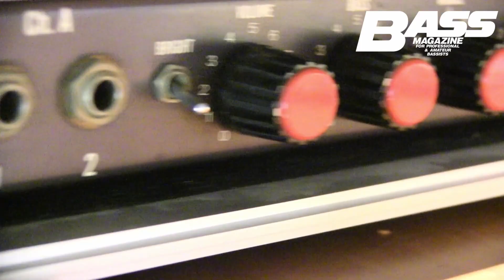【第6回】生音禁止！ 石村順の低音よろず相談所 〜Jun's Bass Clinic〜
BASS MAGAZINE WEBとの連動企画、
『石村順の低音よろず相談所 〜Jun's Bass Clinic〜』

第6回目のテーマは“生音禁止！”です。

◎ベーマガWeb：石村順の低音よろず相談所